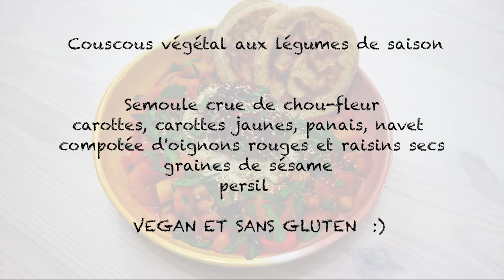Foodista Therapy couscous végétal